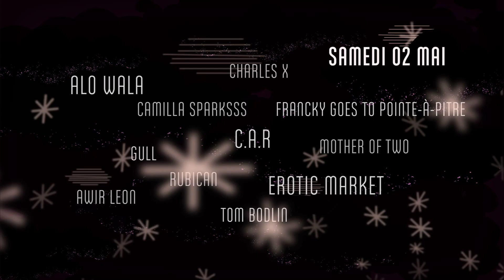Teaser festival Spiderland, Angoulême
Teaser pour le festival musical Spiderland à Angoulême
Commande de la Nef et Gand Angoulême
Musique SLINT interprété par PARAD
2015